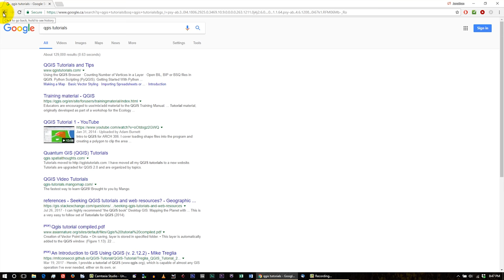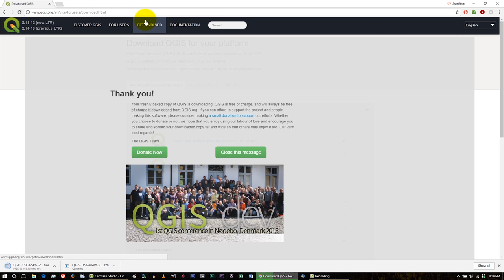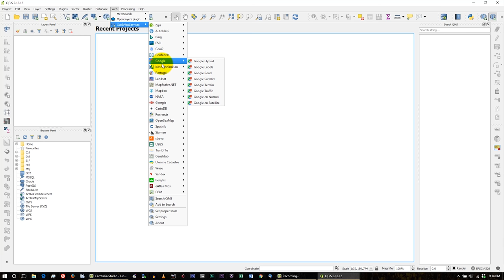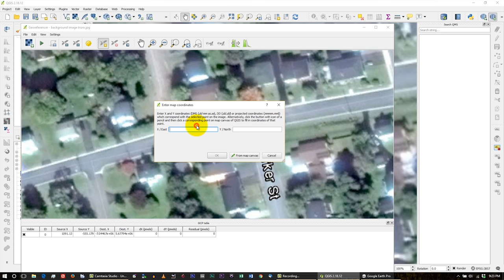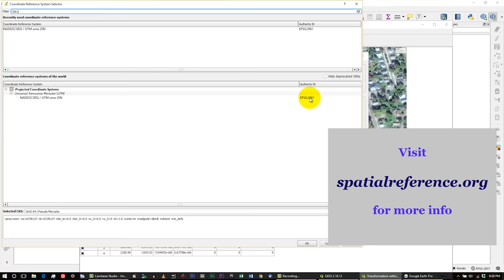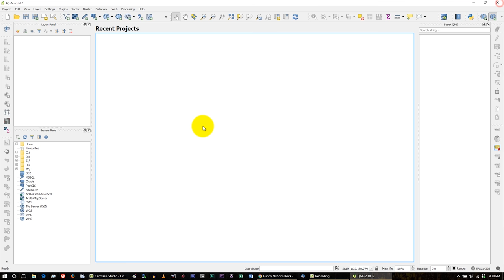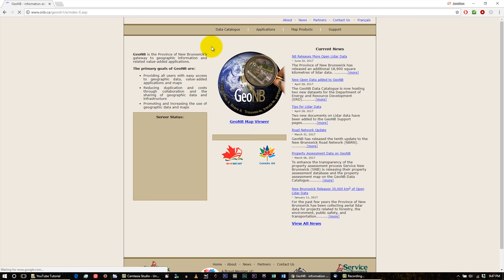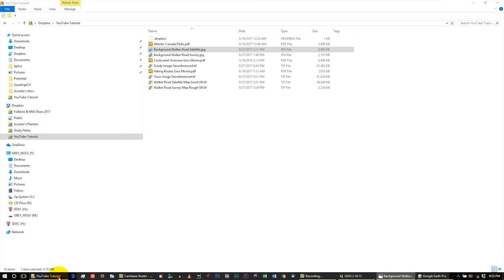Creating GeoReferencing Imagery using Free QGIS Software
Learn to use free internet imagery (such as Googe Earth/Maps or Bing Maps) along with the free open-source QGIS program to create your own georeferenced documents that can be used in apps such as Avenza Maps.